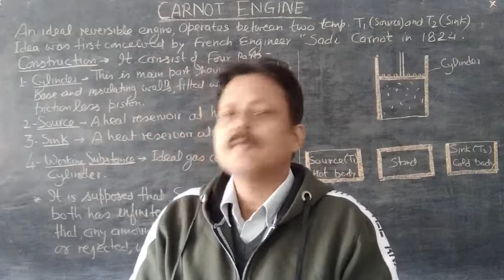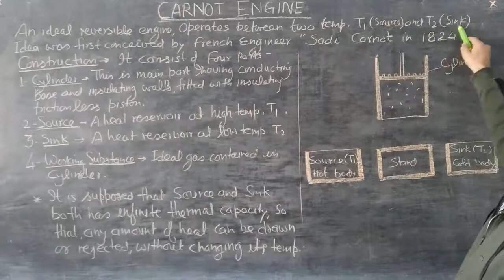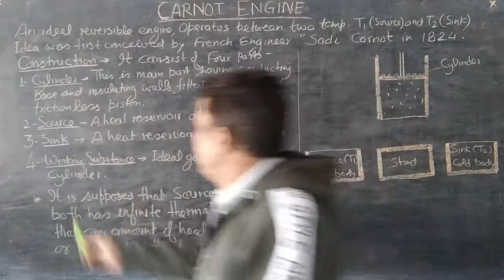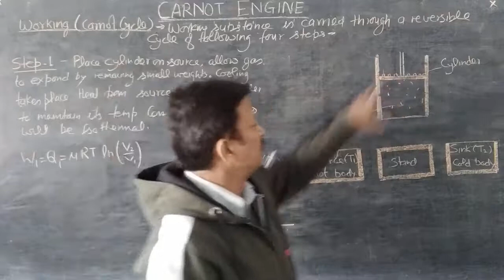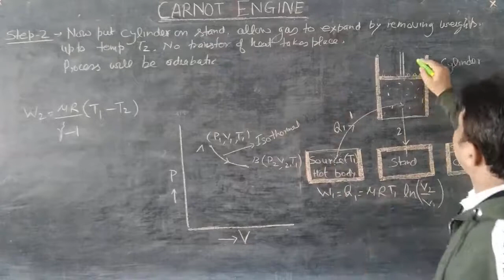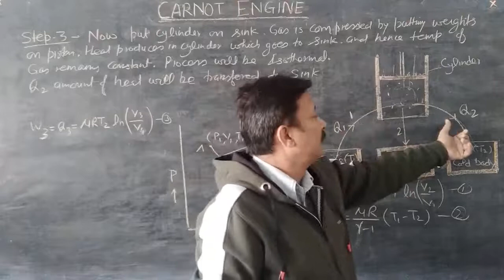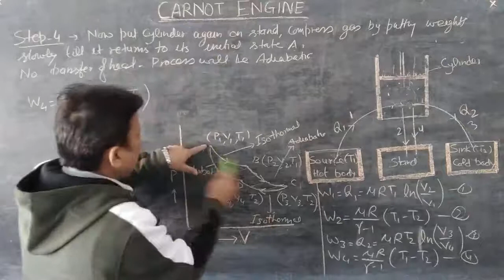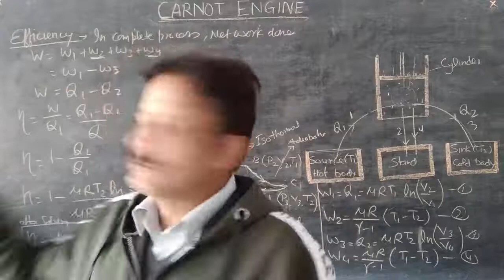Carnot Heat Engine